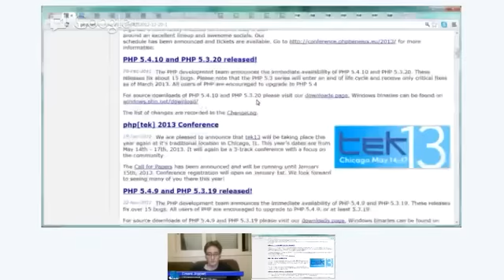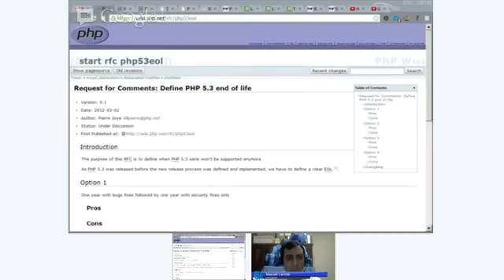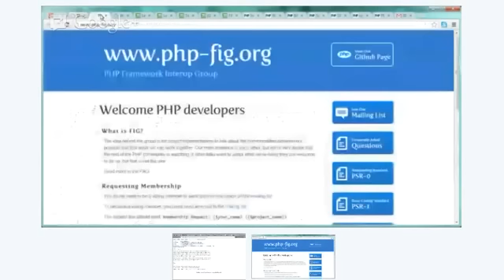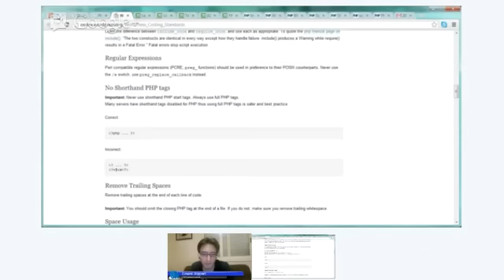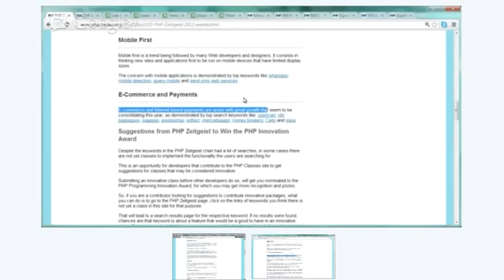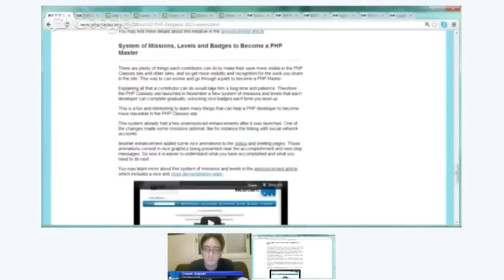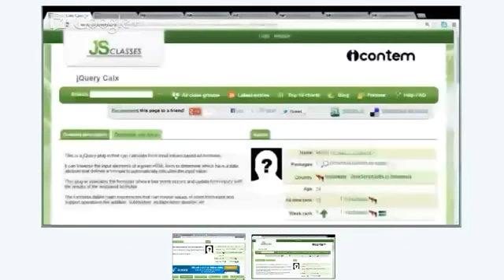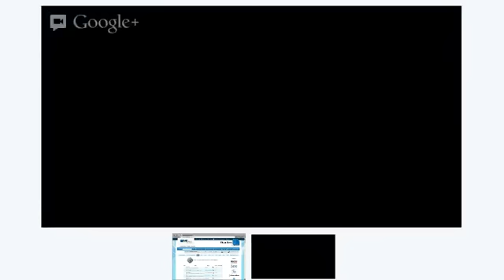PHP 31: The Urge to Kill Older PHP Versions - Lately in PHP podcast episode 31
As PHP 5.5 is getting ready to be released in the next months, the end of line for PHP 5.3 is being planned, while the original MySQL extension is being deprecated in PHP 5.5 to be killed in a later version.

Whether this is a good or a bad thing for PHP developers, was one of the main topics of debate between Manuel Lemos and Ernani Joppert in the episode 31 of the Lately in PHP podcast.

They also discussed new PHP 5.5 features such as class variable type hinting and accessor functions, the apparent lack of interest of core developers to participate in the PHP FIG standards group, and what PHP developers have been searching for in 2012 by looking at the PHP Zeitgeist initiative.

Listen to the podcast now, or watch the podcast video, or read the audio transcript to learn more about these and other interesting PHP discussions.

Introduction music: Harbour (used with explicit permission of the author Danilo Ercole, Curitiba, Brazil)